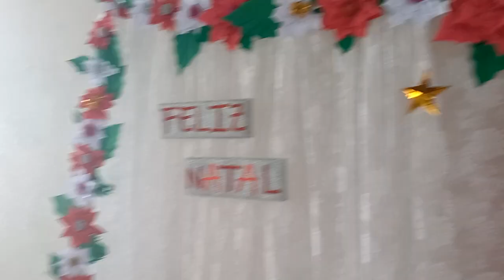ALMOÇO **** EBD-INFANTIL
Assembleia de Deus- Porto Rico do Maranhão